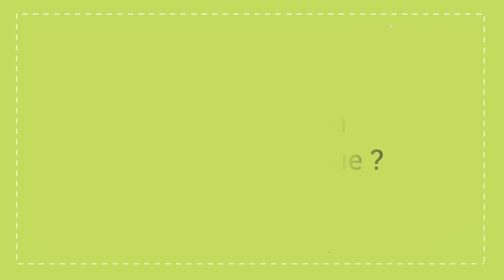Minute Éco : Agent économique (définition ,types,rôle )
➡️ rejoinez-moi pour vous accompagner à Apprendre à Parler Francais Couramment

Minute Éco est une série de vidéo pour vous faciliter l'économie

management
management s1
management s1 eco
management s1 examen
management s1 economie
management s1 les structures de l'entreprise
management s1 cours
management s1 economie
cours de management s1 maroc
examen management s1
management s1 qcm
cour management s1
introduction à l'économie Examen
introduction à l'économie s1 examen
Taylor
fayol
management
management s1
management s1 eco
management s1 examen
management s1 economie
marketing s3
marketing de base
fsjes maroc
fsjes
bachelor
Examen QCM
Management QCM
Introduction à l'économie QCM
Microéconomie QCM
microéconomie s1 darija,
microéconomie 1
la microéconomie
macroéconomie
micro
TMS
microéconomie 1 s1
microéconomie darija
microéconomie cafe eco cours d'économie microéconomie s2
examen microéconomie s2 darija
management
introduction à l'économie
marketing
comptabilité générale
économie monétaire
Droit
Statistiques descriptives
Math financière
Analyse mathématique
Algèbre
Probabilité
Échantillonage estimation